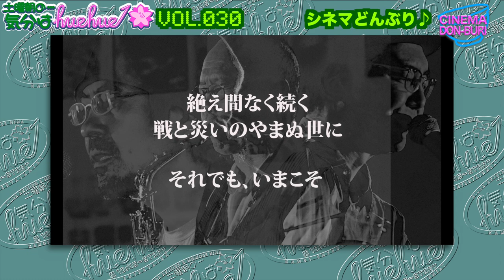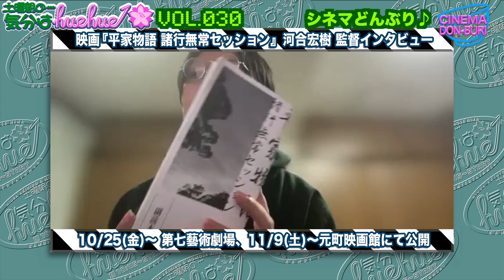魂のぶつかり合うセッションを撮り切った入魂の映像！映画『平家物語 諸行無常セッション』河合監督インタビュー土曜朝の…気分はhuehue↑ vol.030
10月26日(土)朝10:45〜配信開始★

平家の滅亡を描いた『平家物語」を超現代語訳した小説家・古川日出男氏と
長年に渡り自身のパフォーマンスにサックスプレイと平家物語を融合させてきた坂田明氏、そして諸行無常をテーマとして楽曲を演奏する向井秀徳氏が７年前、高知県の五台山竹林寺で行ったライブセッションを、映画監督・河合宏樹監督がセッションとして４台のカメラで撮り切った入魂のライブ映画。
そこへ至る経緯や撮影の舞台裏のお話をじっくりお聞きしました！

インタビューゲスト：河合宏樹

映画『平家物語 諸行無常セッション』監督：河合宏樹
出演：古川日出男、坂田明、向井秀徳
10月25日（金）〜出町座、26日(土)〜第七藝術劇場、11月9日(土)〜元町映画館
★10/26(土)上映後トーク★
出町座・第七藝術劇場：河合監督×山下澄人（小説家・劇作家）

映画『ほなまた明日』監督：道本咲希、脚本：郷田流生、道本咲希
出演：田中真琴、松田崚汰、重松りさ、秋田卓郎、大古知遣
10月25日（金）〜テアトル梅田、アップリンク京都にて公開
◉舞台挨拶◉10月26日（土）テアトル梅田、アップリンク京都にて開催

映画『しまねこ』　監督：今関あきよし、脚本：小林弘利
出演：鎌田らい樹、増井湖々、美咲姫、利重剛、大島ハコ、佐伯日奈子ほか
10月19日（土）〜シアターセブンにて公開 ★初日舞台挨拶★

映画『顔さんの仕事』　企画・制作・監督：今関あきよし
出演：顔振発、三留まゆみ、柏豪
10月19日（土）〜シアターセブンにて公開 ★初日舞台挨拶★

映画『とりつくしま』監督・脚本：東かほり
出演：橋本 紡、櫛島想史、小川未祐、楠田悠人、小泉今日子 他
10月18日（金）〜出町座、19日(土)〜元町映画館にて公開
舞台挨拶：9/28(土)テアトル梅田、10/19(土)元町映画館、20(日)出町座